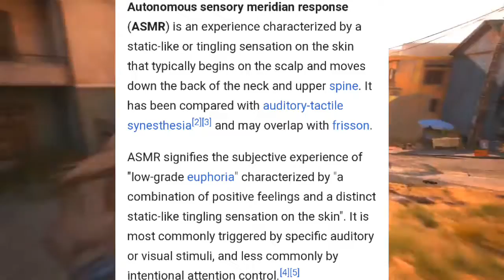ASMR (Roasting Dinner)